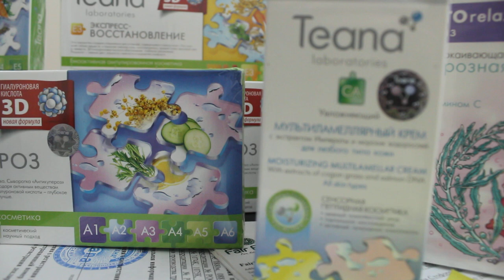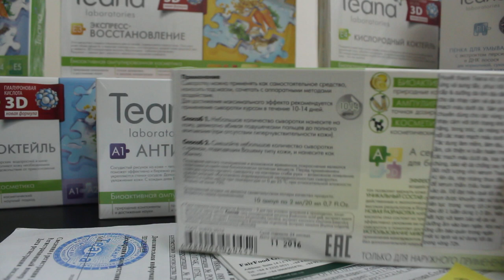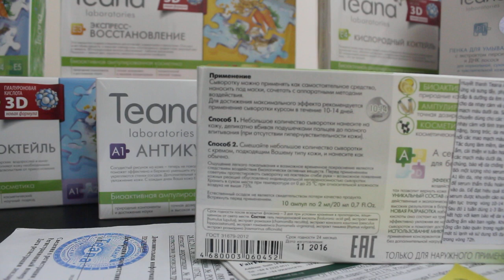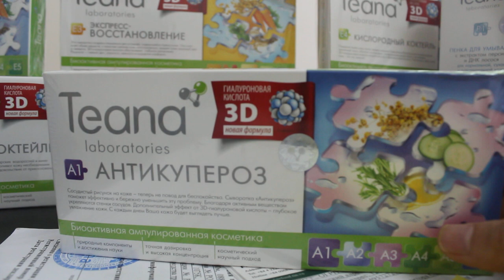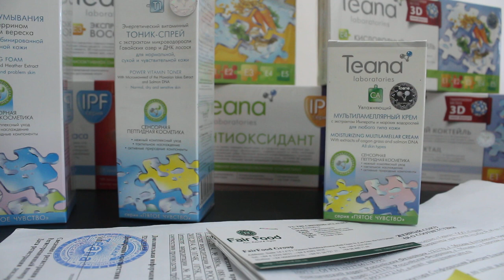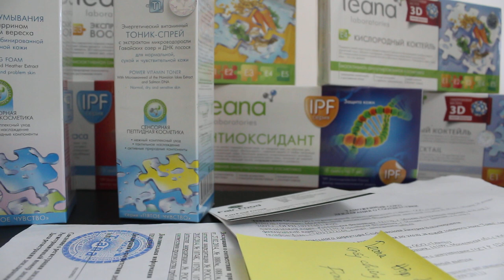Giải pháp cho da mỏng ,mẩn đỏ ,nổi mạch máu dưới da,da nhạy cảm dễ kích ứng -FAIRFOOD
SDT ĐẶT MUA : 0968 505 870
Giải pháp cho những  vấn đề da yếu mỏng ,nhạy cảm ủng đỏ ,nổi mạch máu dưới da sau lăn kim ,phi kim
Da yếu mỏng ,nhạy cảm , ửng đỏ mỗi khi ra nắng ,nổi mao mạch máu dưới da và luôn bi kích ứng với bất cứ sản phẩm nào .Bạn sẽ sợ sử dụng mỹ phẩm  và da phản ứng lai với bất cứ sản phẩm nào dù tốt .
Nguyên nhân gây ra các vấn đề da như vậy có thể là do  bạn tẩy lột da nhiều ,dẫn tới  da bi mỏng ,và có thể do bạn sử dụng kem trộn không có nguồn gốc xuất xứ với mục đích trắng da nhanh mà không quan tâm tới  hậu quả mang lại sau này.Hoặc cũng có nhiều nguyên nhân như  bạn bị nám và đã không chăm sóc da đúng cách ,mong muốn đạt được hiệu quả nhanh vì thế mà bạn dùng những kem trị nám trên thị trường có chứa nhiều thành phần độc hại chủ yếu là  Hydroquine gây mất lớp bảo vệ của da khiến da bị bào mòn quá mức gây ra mỏng và nổi mạch máu.
Nói chung rất nhiều nguyên nhân khác nhau ,tuy nhiên để  giải quyết các vấn đề của da trước hết cần phải phục hồi và tăng lớp bảo vệ cho da để da khỏe manh đáp ứng được những điều trị mạnh trên da mà da đang gặp phải.

Đói với các vấn đề da mỏng nhạy cảm ,yếu nổi mạch máu dưới da .Da cần được phục hồi và chăm sóc tăng lớp bảo vệ và giảm độ nhạy cảm .

Teana A1 VÀ N2  là sản phẩm hiệu quả mang lại tác dụng nhanh và bền vững